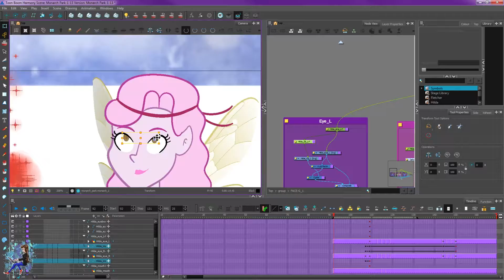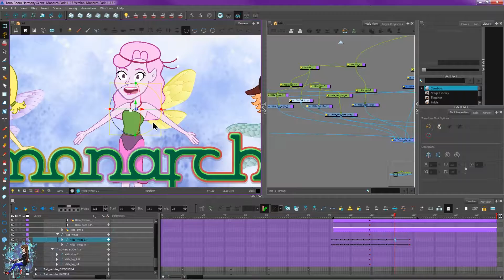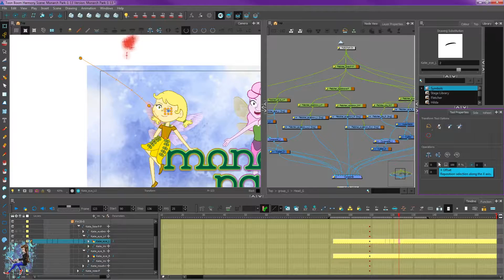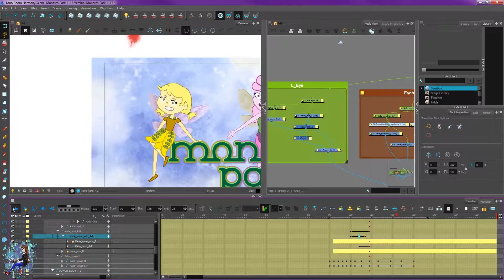Monarch Park Speed-Animate 2~Ruby-red13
Speed-Animate of the end of the intro to Monarch Park.